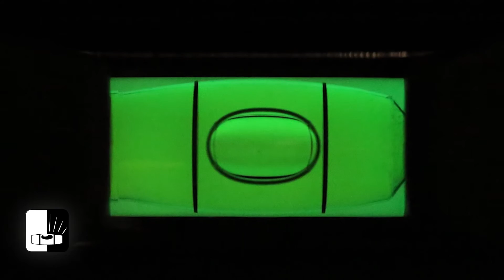Hultafors - Spirit levels - The vials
Vials is the vital components in a spirit level. The fluid-filled containers that give you a level reading are called vials. The liquid in the vials is usually oil or alcohol so that the air bubble inside can move freely.

Different vials might appear similar at a casual glance. But the design and mounting of vials differ a lot between different brands, resulting in different accuracy and precision.